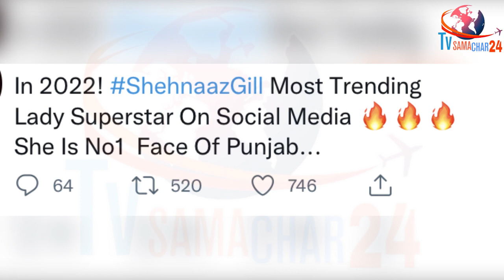शहनाज के हाथ लगी 2022 की सबसे बड़ी Achievement | Big News on Lady Superstar Shehnaaz Gill